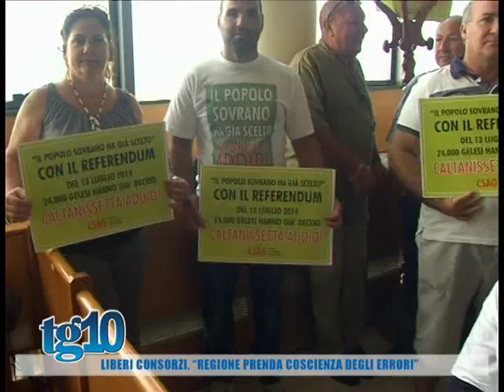Liberi consorzi,''regione prenda coscienza degli errori''